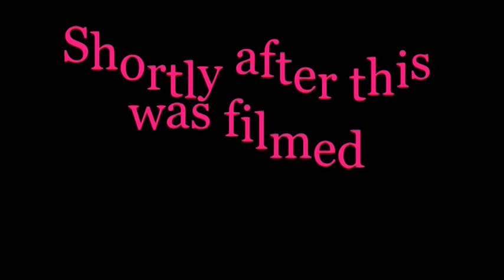Peace vs El Nordico Promo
Saturday June 22nd, 15:00,
Courtyard of Number 7
Fountayne Road
London